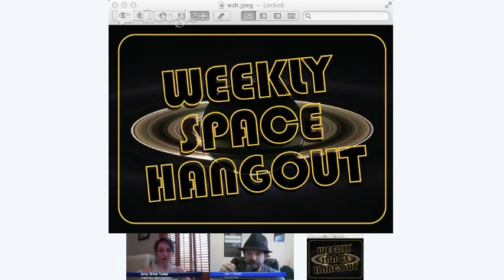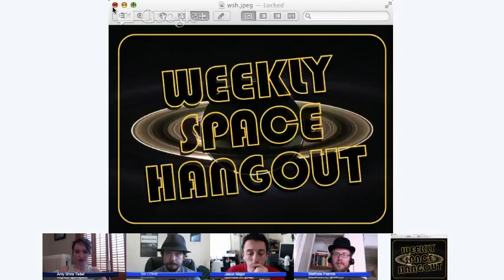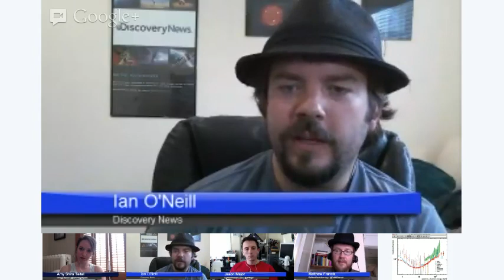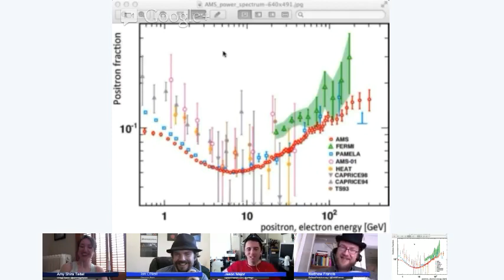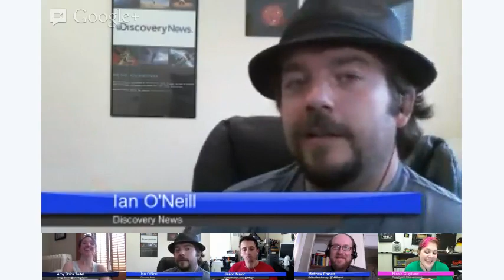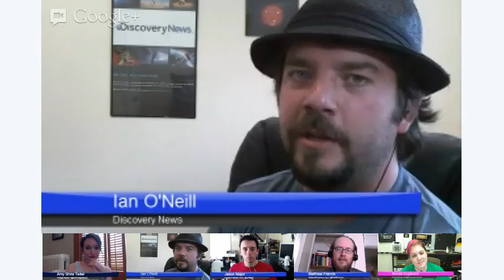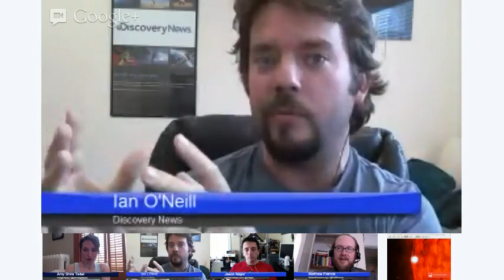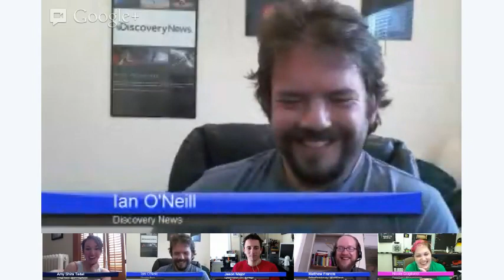Weekly Space Hangout - 5 April 2013